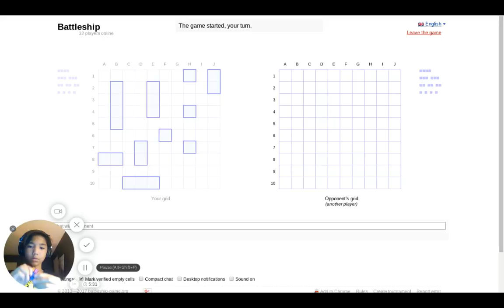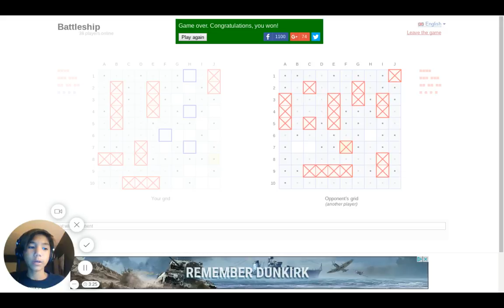Battleship Lets Play Ep.2